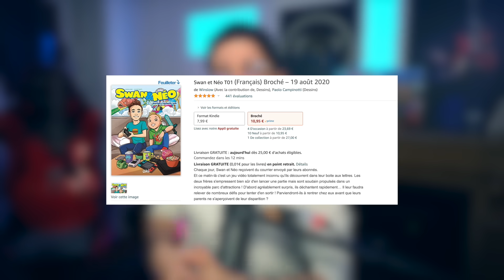Swan & Néo/StudioBubbleTea: quand le fan service va trop loin.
- Saisissez le code promotionnel SIRGIBSY pour bénéficier d’une remise de 83 % et 3 mois supplémentaires GRATUITS !

Pour les besoins de la science, j'ai testé 2 produits: un de Studio Bubble Tea et un autre de Swan & Néo. Et il faut qu'on en parle de ces produits parce que ça ne va pas.

► Tu as des projets à me proposer?